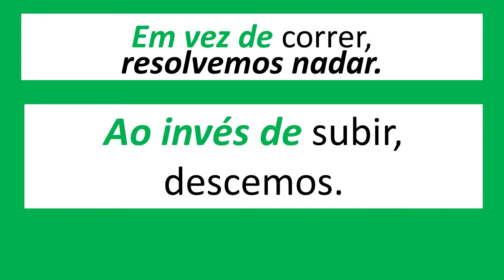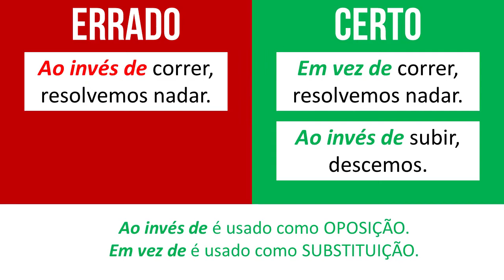Português em 1 Minuto - || AO INVÉS DE x EM VEZ DE - #0004 - Rubens Sampaio